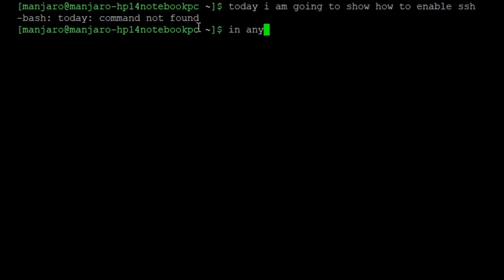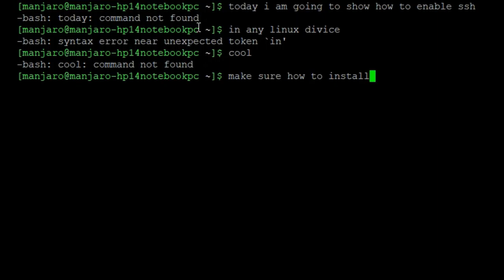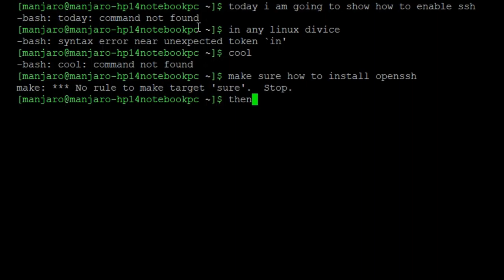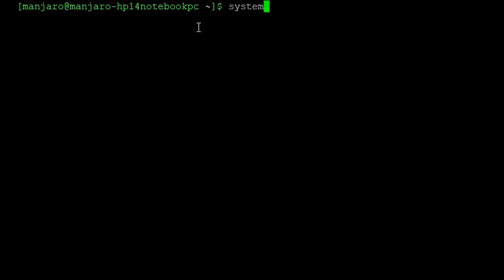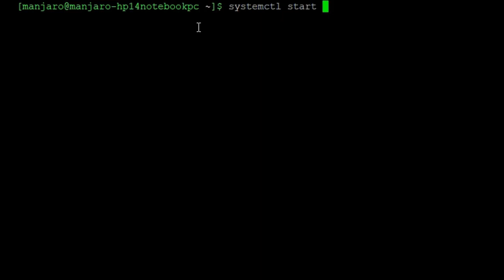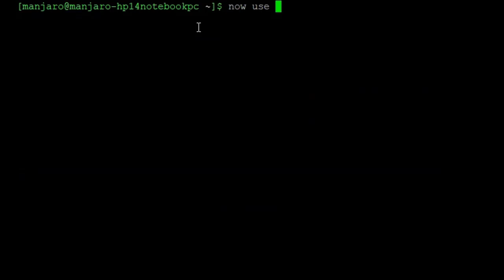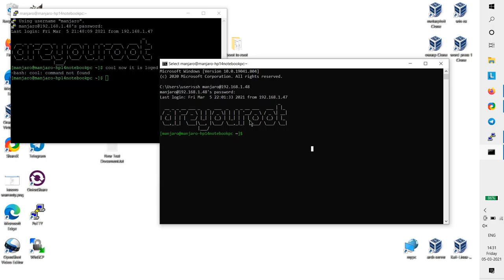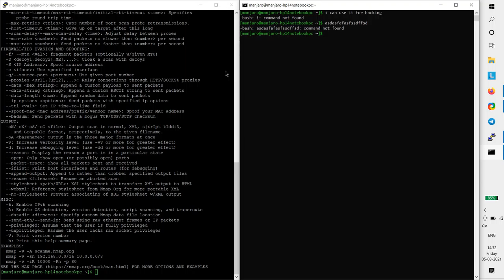how to use ssh in all computers